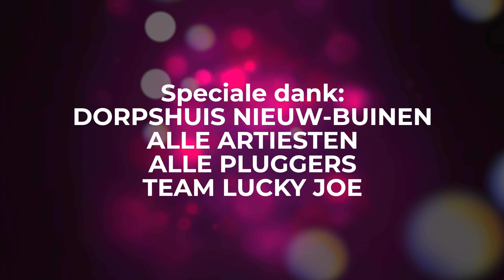Het Artiesten Festival - Aflevering #233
Kijken jullie weer mee naar een nieuwe aflevering van Het Artiesten Festival?
In deze aflevering kun je kijken naar optredens van:

Bert Zwier - Kleine vriend
Marco de Vries - Nooit genoeg van jou
Sylvia Romy - Breng mij nog eenmaal naar huis
Ben Kok - Ik wil jou
Milan Verwoert - Ik wil vanavond een feestje!

Locatie: Dorpshuis Nieuw-Buinen
Camera & Montage: CreAgency
Licht & Geluid: MH Events
Presentatie: Joseph Plat
Voice over: Arjan Plat

Wil je meer informatie over ons programma, of eens bij een opname aanwezig zijn? Kijk dan op